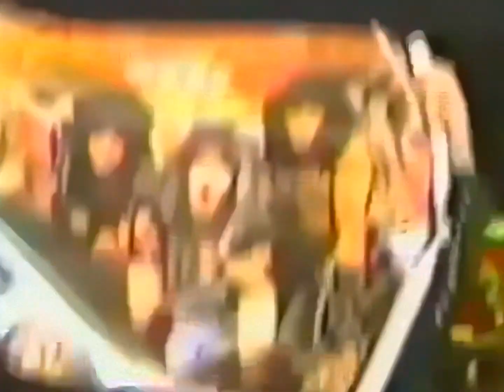WASP Live Irvine, CA 1985